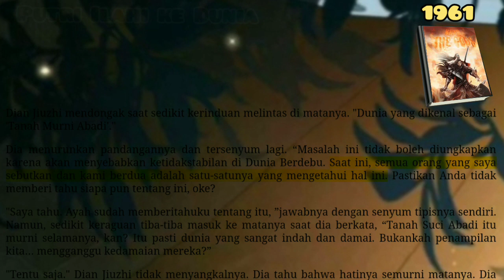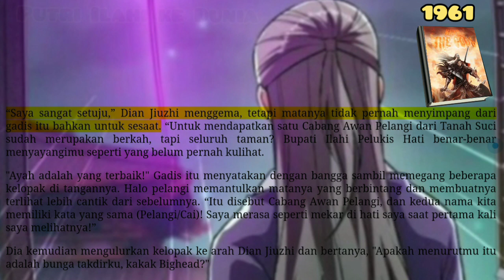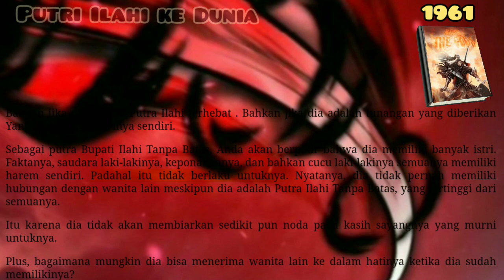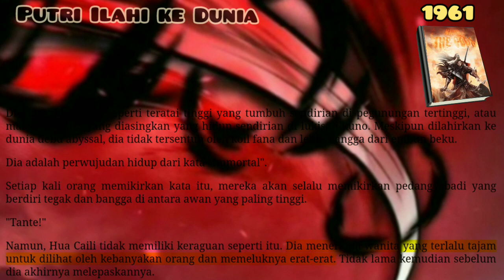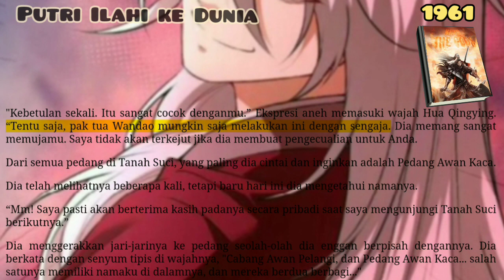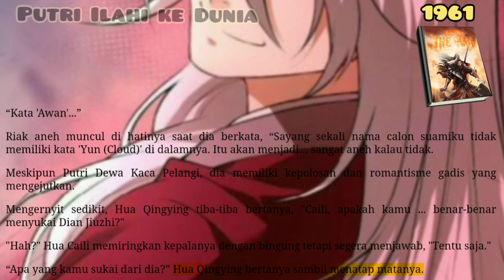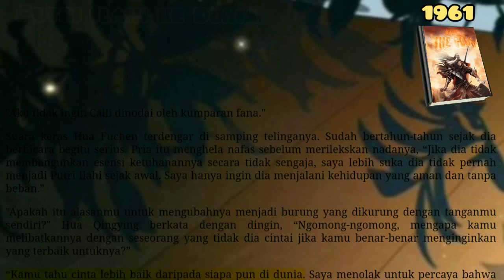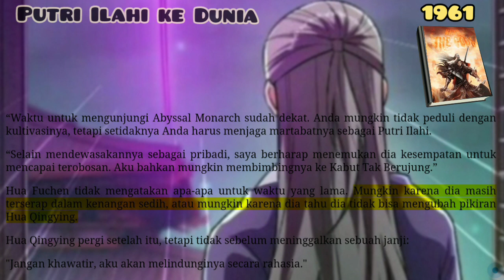Putri Ilahi ke Dunia,, ATG 1961